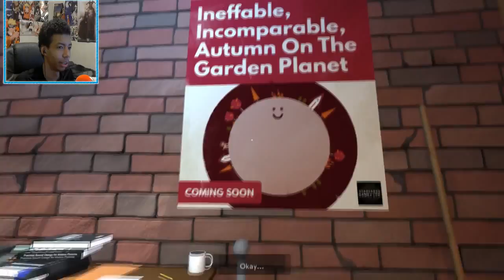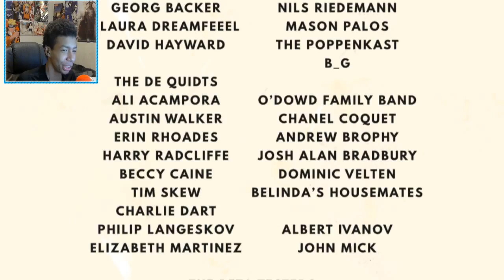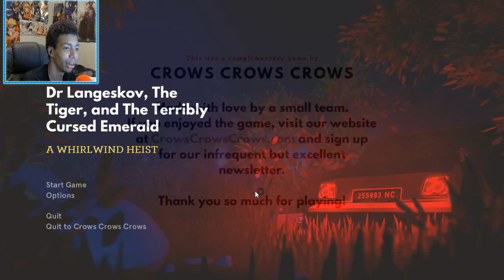Dr. Langeskov, The Tiger, and The Terribly Cursed Emerald: A Whirlwind Heist | Starring Metro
Dr. Langeskov, The Tiger, and The Terribly Cursed Emerald: A Whirlwind Heist